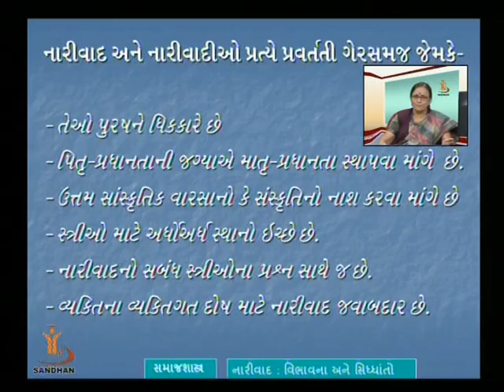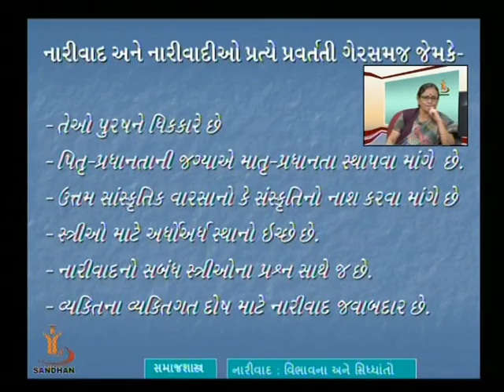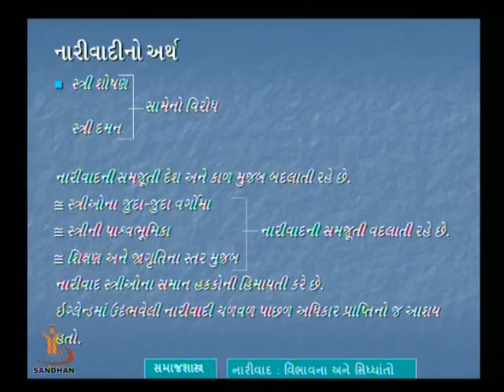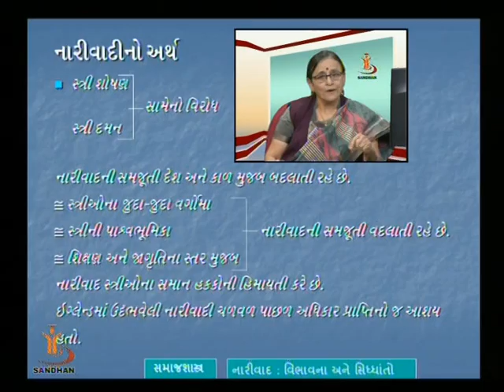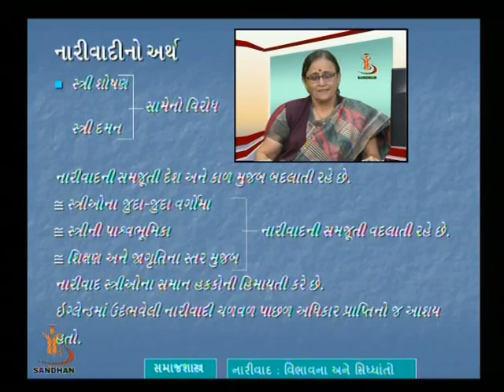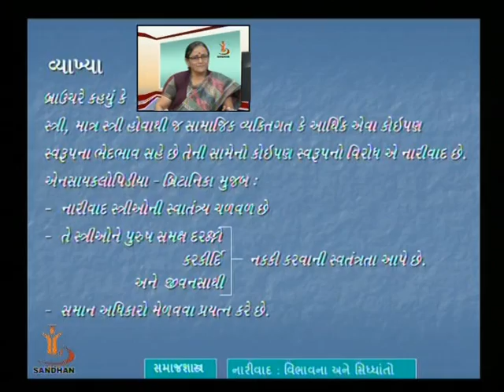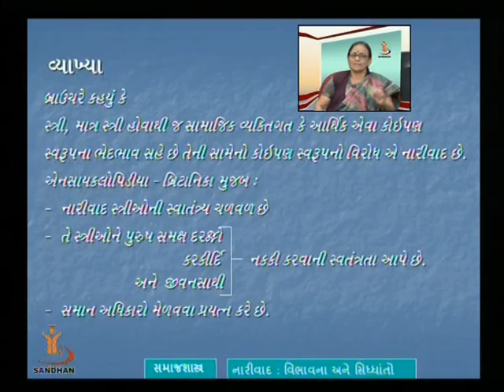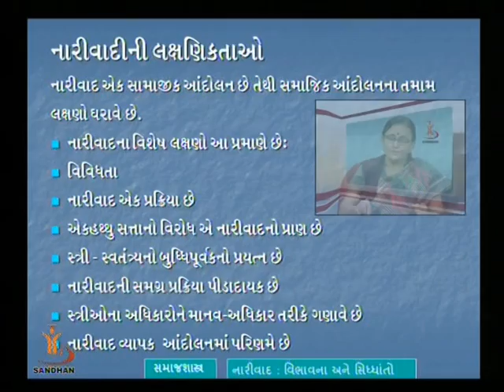NARIVAD-VIBHAVANA LAXNIKTA 2